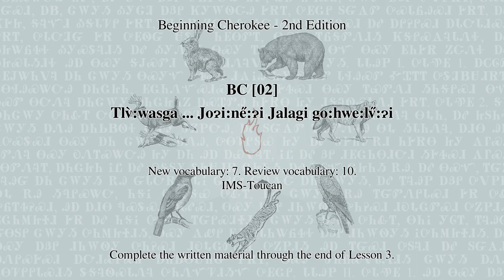BC [02] Tlv̀:wasga ... Joɂi:ne̋:ɂi Jalagi go:hwe:lv̋:ɂi (Beginning Cherokee - 2nd Edition)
Beginning Cherokee. 2nd Edition.

These audio exercise sessions were created to complement the book 'Beginning Cherokee', 2nd Edition, by Ruth Bradley Holmes and Betty Sharp Smith.

Each set of audio exercises should be completed before working through the corresponding lessons in the book. The audio will indicate when you should switch to the book exercises. By the time you complete the assigned audio exercises, you should have little to no difficulty with reading the Cherokee in the chapter texts.